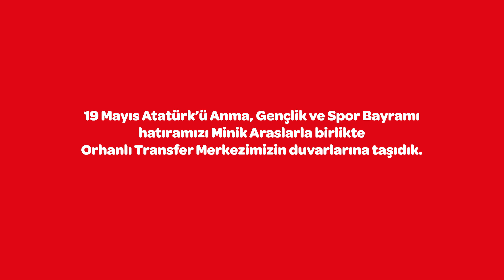Her zaman heyecanını taşıdığımız sporun, sanatın ve bayramın heyecanını bu sefer gençlerle taşıdık!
19 Mayıs Atatürk'ü Anma, Gençlik ve Spor Bayramı'nda, Orhanlı Transfer Merkezimizde çalışanlarımızın çocuklarıyla buluştuk. Hep birlikte duvar boyama etkinliği yaparak, "Yolumuz Cumhuriyet, Gücümüz Gençlik" mesajımızı duvarlarımıza taşıdık. Bu güzel anıları birlikte yaşadık, birlikte paylaştık.